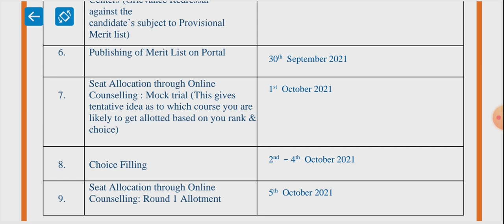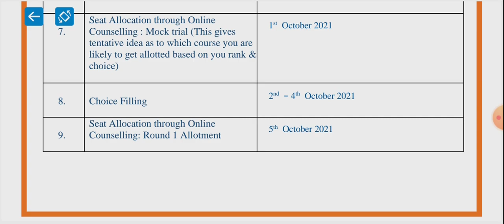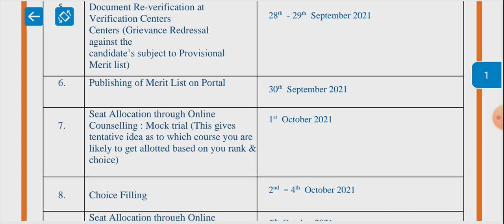PMSSS 2021 Next Step After Dummy Allotment /2nd and 3rd Round Dates/ Main Information Discussed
Objectives of Prime Minister Special Scholarship Scheme (PMSSS) Jammu Kashmir

Building capacities of the youth of Jammu & Kashmir.

Educating, enabling and empowering them to compete in the normal course.

Enhancing and formulating employment opportunities in Jammu & Kashmir.

Boosting employment potential of students of Jammu & Kashmir.

Making the Scheme student friendly.

Eligibility for Prime Minister Special Scholarship Scheme (PMSSS)

Students having domicile of Jammu & Kashmir.

Passing 10+2 examination from J&K Board or CBSE located in J&K.

Only those willing to study outside the State of J&K.

Whose family Income is Rs. 8.00 Lakh or below per annum.

Fulfilling minimum age and other eligibility criteria as prescribed by the colleges.

Aadhar Card is essential for smooth disbursement scholarship through direct benefit transfer.

JKPMSSS CHOICE FILLING IS IMPORTANT FROM ALL ASPECTS

IT DECIDES
1) the future of your life.
2) placement you get after degree.
3) the course you select for your future
4) whether you get scholarship or not. (Deciding factor)

As u all Know Choice Filling Option Will Open From Tomorrow.

Student with 85+ percentage in 12th will not get college if he fills wrong choices,
While student with 60+% can get if he has smart choices

We request all students not to fill your choices on first day to upload all the colleges it takes approx 1 to 2 days wait one or 2 days till that all colleges will be uploaded then fill your choices.

Regards Admin. Multipurpose Knowledge❣️❣️